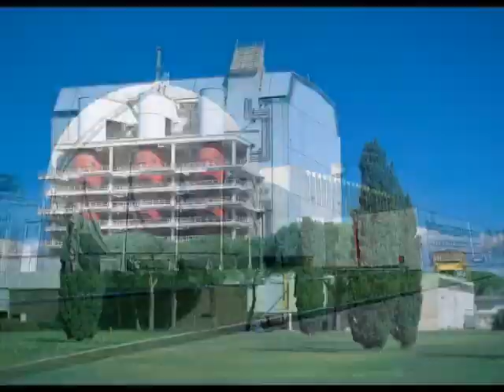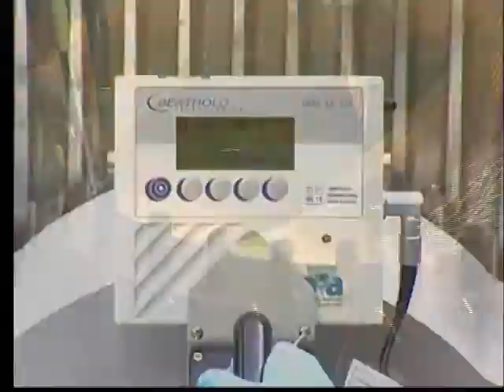Sogin (presentation)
Sogin is the public-sector company formed in 1999 to manage the decommissioning of Italy's nuclear power plants.
Sogin is also active in research, consulting and service provision in the nuclear, environmental and energy fields.